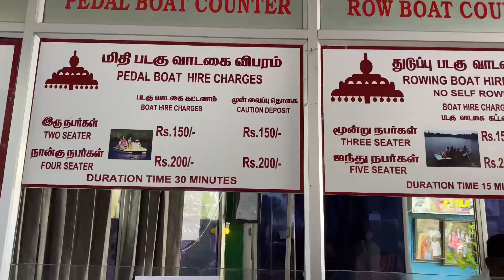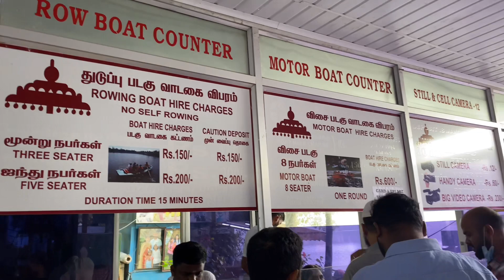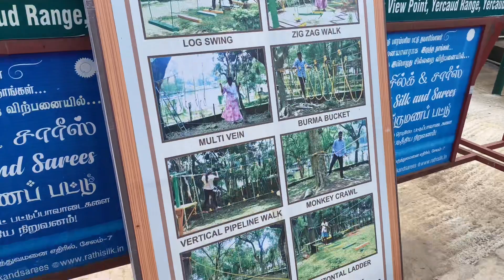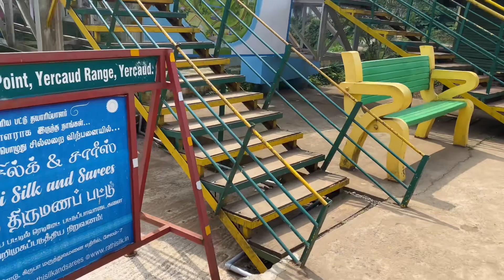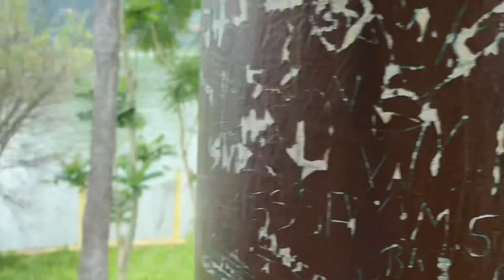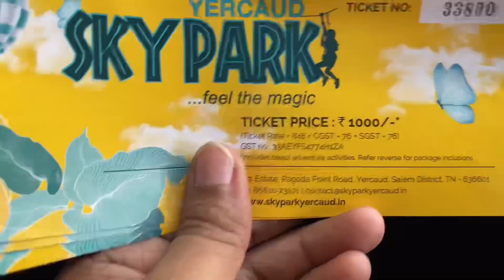Yercaud Lake|Kiliyur Falls|day2 of Yercaud trip